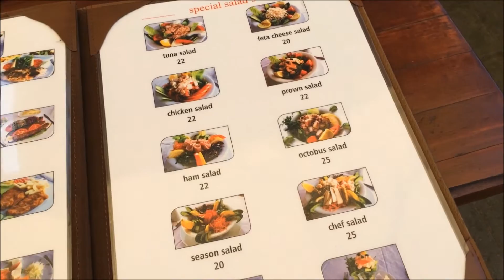VLOG:7,8День❤о.Кипр❤Гуляю по магазинам;набережная;замок;ресторан;OOTD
Всем привет❤
В этом видео я вам покажу как я проводила свои дни на отдыхе в отеле "MALPAS"(о.Кипр)❤
❤Смотрите так же:

Снимаю на камеру: iPhone5s
Музыка с You Tube